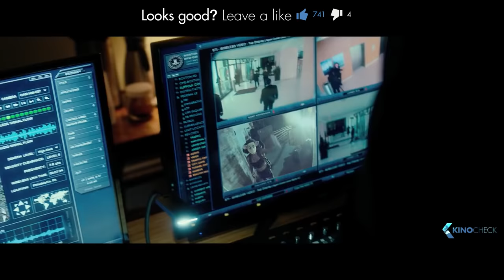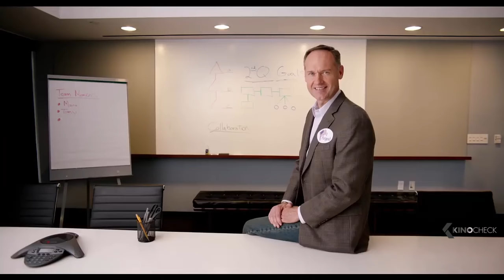The Purge 3: Election Year ALL Trailer & Clips (2016)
Two years after choosing not to kill the man who killed his son, former police sergeant Leo Barnes has become head of security for Senator Charlene Roan, the front runner in the next Presidential election due to her vow to eliminate the Purge. On the night of what should be the final Purge, a betrayal from within the government forces Barnes and Roan out onto the street where they must fight to survive the night.

PurgeElectionYear is a new movie by James DeMonaco, starring Elizabeth Mitchell, Frank Grillo and Mykelti Williamson.

Note | The Purge Election Year trailer courtesy of Universal Pictures. | KinoCheck®